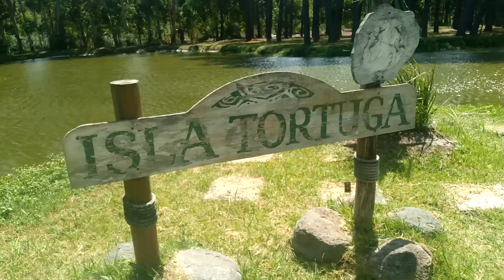parque acuatico chuy